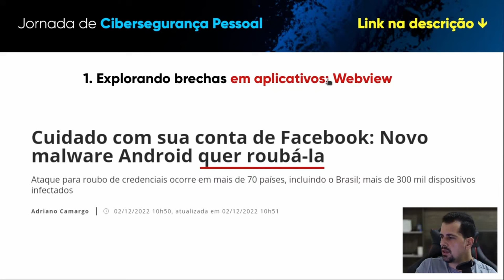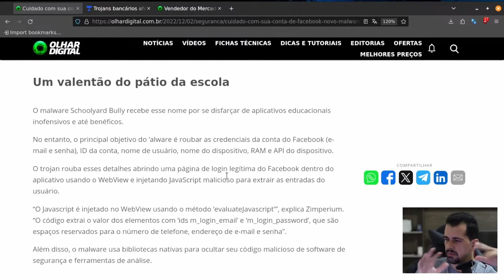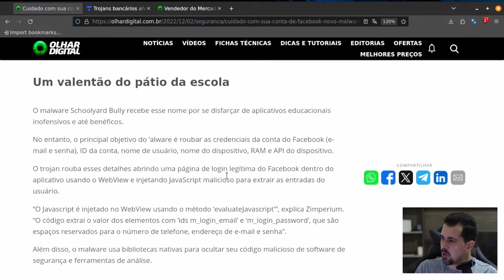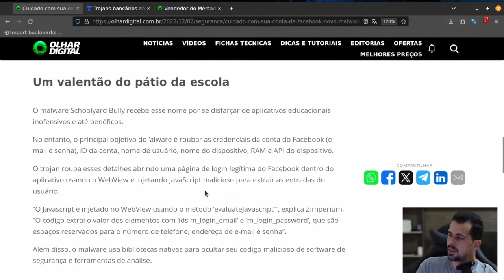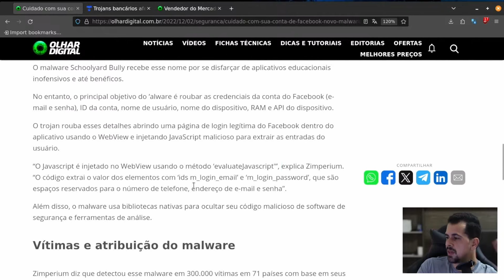Cuidado! Este RECURSO do Android está sendo EXPLORADO por MALWARES